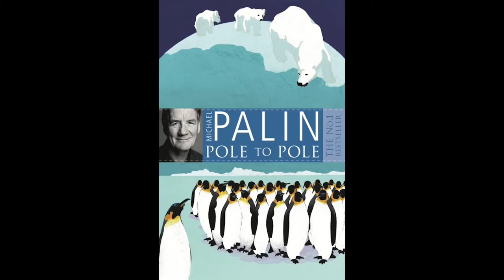Michael Palin, Edward Stanford Award for Outstanding Contribution to Travel Writing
Michael Palin receives the Edward Stanford Award for Outstanding Contribution to Travel Writing at the Edward Stanford Travel Writing Awards.